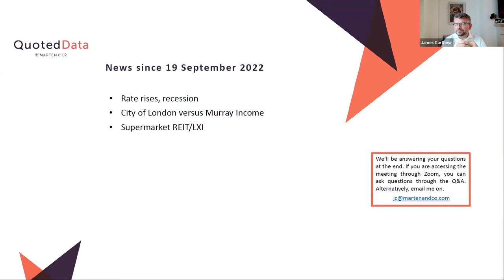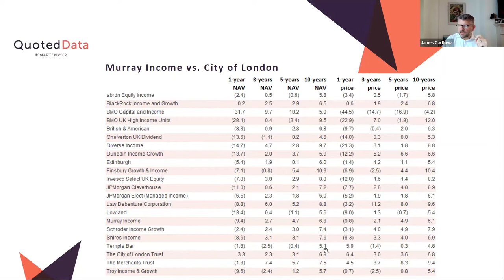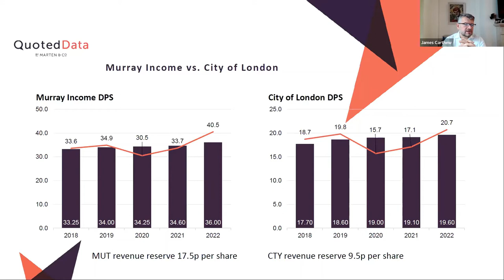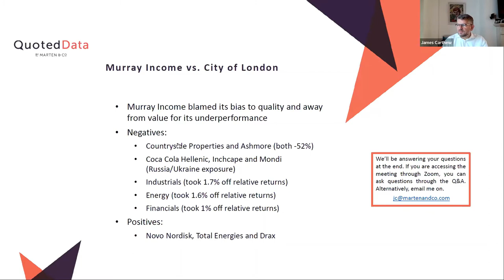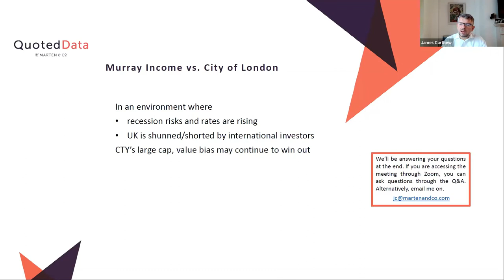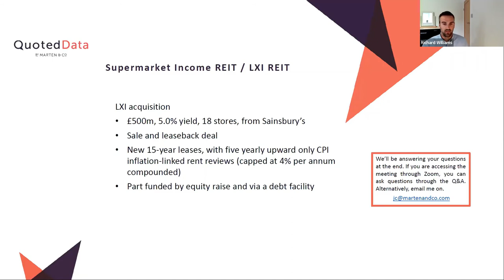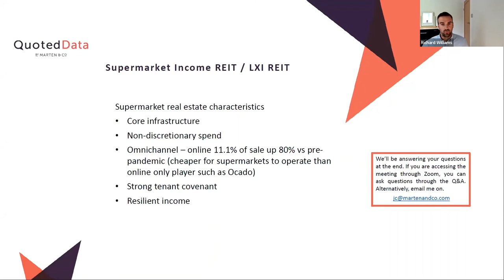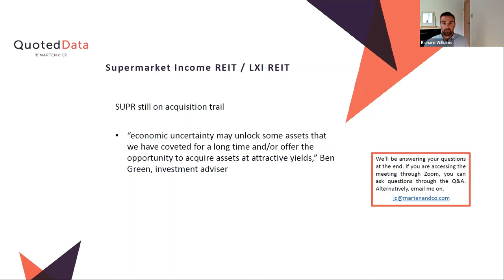QuotedData's Weekly News Show - 23rd September 2022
In this week’s show, James Carthew and Richard Williams covered the week’s top stories:
• Rate rises, recession
• City of London versus Murray Income
• Supermarket REIT/LXI

Chapters:
0:00 Introduction
0:32 Rate rises, recession
1:51 City of London versus Murray Income
10:24 Supermarket REIT/LXI